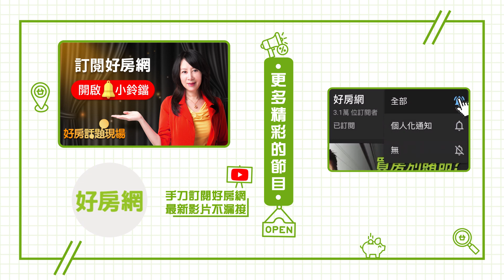丹鳳迴龍預售屋較少 主力落在新古屋 ｜好房話題現場｜好房網TV｜20221107